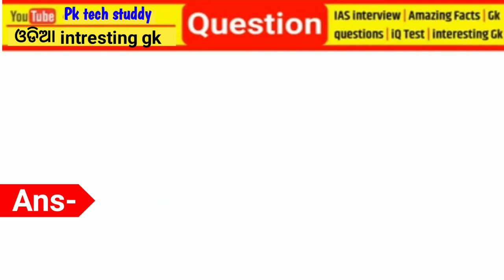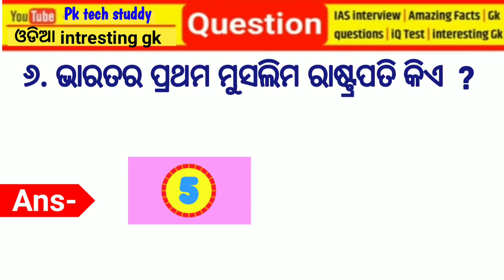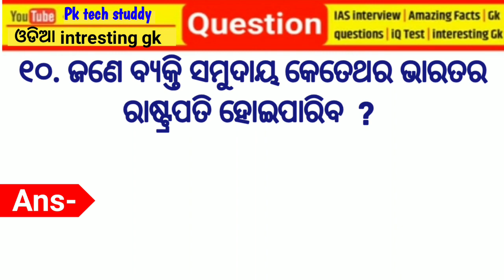ଭାରତର କେଉଁ ରାଷ୍ଟ୍ରପତିଙ୍କ ମ୍ରୁତ୍ୟୁ ତାଙ୍କ କାର୍ଯ୍ୟାଳୟ ରେ ହୋଇଥିଲା ? || Bharat ka rastrapati || President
Hi friend's this is Pk tech study you tube channel
About this video 👇👇
Bharata ka President
Indian president's
Bharata ka pehela rastrapati
India ka first President
The first President of India
Who is the first female president of india
Who is the first muslim President of India
India ka pehela mahila rastrapati kon
Which President was dead in his office
Bartaman bharata ka rastrapati kon he
Who is the president of India now
The new president of India
Bharata ka new president kon bane
General knowledge in president
General knowledge question and answer
General knowledge questions and answer in odia
Odia sadharana gyana
Odia quiz prashna